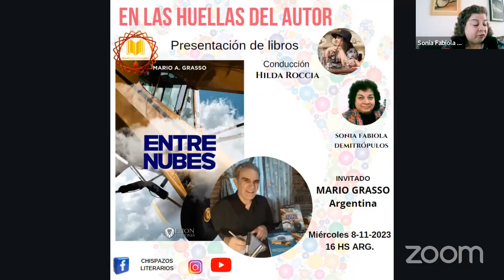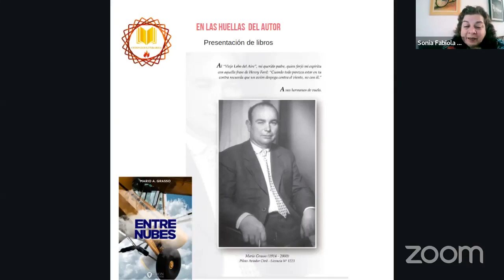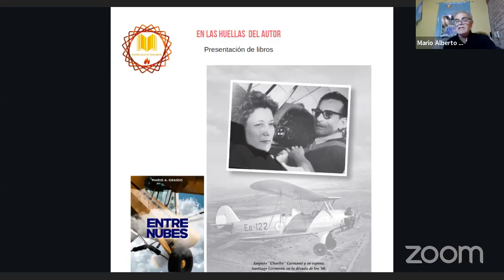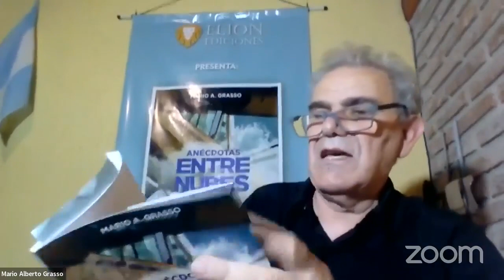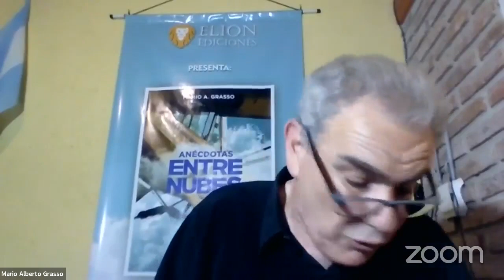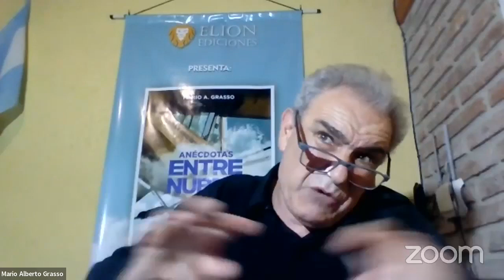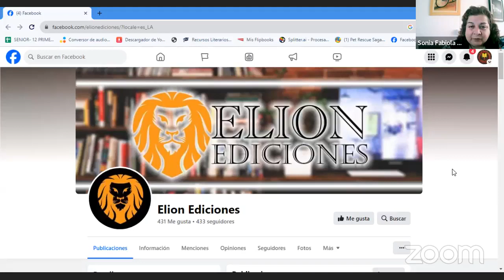En las huellas del autor - Presentación del libro Anécdotas entre Nubes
Programa En las huellas del autor
Presentación del libro Anécdotas Entre nubes  de Mario Grasso
Recopila las andanzas aéreas de aviadores  del Aeroclub San Francisco (Córdoba) en la década de los años 50/60